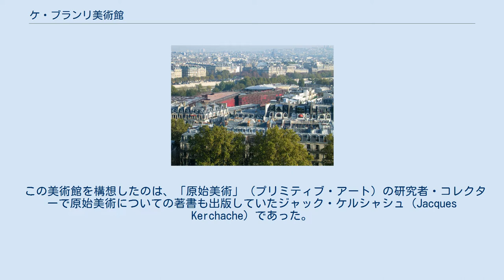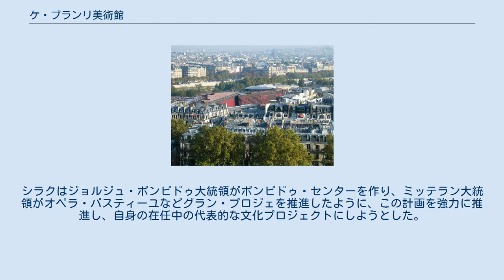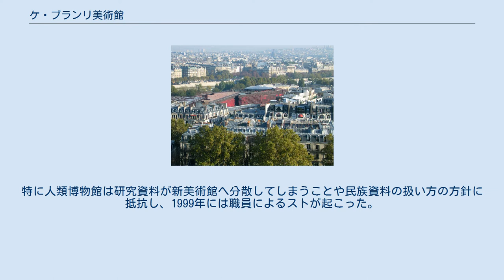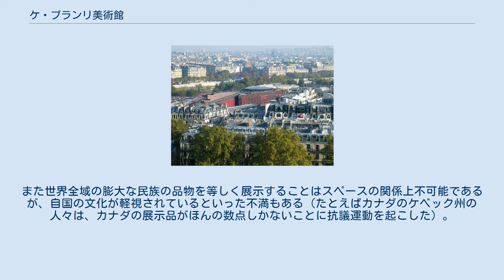ケ・ブランリ美術館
ケ・ブランリ美術館（ケ・ブランリびじゅつかん、仏: Musée du quai Branly）は、パリ7区、セーヌ川のほとりのケ・ブランリー（ブランリー河岸）にある美術館である。
ケ・ブランリー美術館とも表記する。
 ミッテラン時代の1995年より計画が開始され、2006年6月23日に開館した。
 この美術館はアフリカ、アジア、オセアニア、南北アメリカの固有の文明・文化・芸術を扱っており、収蔵品は30万点に及ぶ。
 この美術館を構想したのは、「原始美術」（プリミティブ・アート）の研究者・コレクターで原始美術についての著書も出版していたジャック・ケルシャシュ（Jacques Kerchache）であった。
彼がルーブル美術館に原始美術部門を開設させようと運動し新聞にもその必要を寄稿をしていた1990年、パリ市長のジャック・シラクと会い意気投合した。
 シラクが大統領となると、ルーブル美術館に原始美術部門を作る準備を始めさせ、同時に原始美術専門館の建設構想も開始した。
シラクはジョルジュ・ポンピドゥ大統領がポンピドゥ・センターを作り、ミッテラン大統領がオペラ・バスティーユなどグラン・プロジェを推進したように、この計画を強力に推進し、自身の在任中の代表的な文化プロジェクトにしようとした。
 ガラス張りで色とりどりの箱が突き出たような建物を設計したのはジャン・ヌーヴェルである。
また、熱帯を思わせる美術館周囲の庭園はランドスケープ・アーキテクトのジル・クレモンの、建物外壁に植物が植えられた「生きた壁」は美術家・造園家のパトリック・ブラン（Patrick Blanc）の設計による。
 所蔵品はヨーロッパ以外の世界の、古代から現代に至る美術品・民具・衣服・装飾品などである。
これらはパリの人類博物館にあった民族学資料30万点と、国立アフリカ・オセアニア美術館にあった民族美術コレクション3500点からなる。
巨大な内部空間には壁はなく、展示品はアフリカ・アジア・オセアニア・アメリカ各地域にゾーン分けされている。
また写真、映像、音楽、文章など様々なメディアで諸民族の文化を紹介している。
また常設展示以外にも館内の一部や庭園を使った特別展も開催され、多彩な収蔵品からテーマごとに選ばれた美術品が展示される。
 ケ・ブランリ美術館建設を巡っては多くの反対や論争に直面した。
この美術館のもとになったコレクションは、人類博物館の「研究資料」であったものと、国立アフリカ・オセアニア美術館の「美術品」であったものだが、こうした民族資料を人文科学研究の対象物とみるか、美的観点から展示・鑑賞するかで両者に対立があった。
特に人類博物館は研究資料が新美術館へ分散してしまうことや民族資料の扱い方の方針に抵抗し、1999年には職員によるストが起こった。
 各民族の作ったものは、ケ・ブランリ美術館が主張するように芸術に属するものか、それとも考古学や民族学の資料に属するものか、また「原始美術」とはどのような時代のどのような地域の人々が作るものかといった基本的な問題についての論争も美術館建設に伴って再燃し、今もなお続いている（たとえば現代のオーストラリアのアボリジニ芸術家による作品が、今のオーストラリアの政治的文化的文脈から出た現代美術としてではなく、原始美術の一種として展示されていることに対するオーストラリア人からの批判）。
また世界全域の膨大な民族の品物を等しく展示することはスペースの関係上不可能であるが、自国の文化が軽視されているといった不満もある（たとえばカナダのケベック州の人々は、カナダの展示品がほんの数点しかないことに抗議運動を起こした）。
その他、美術館の建設経緯、基本方針、建設費に対する批判も起こった。
 住所は37, quai Branly - portail Debilly, 75007 Paris。